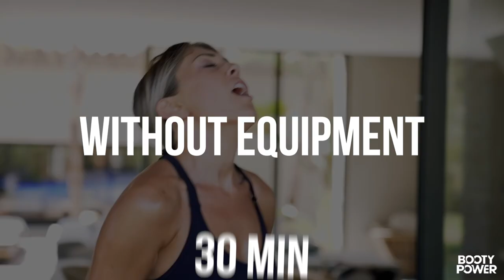30 MIN BOOTY & ABS + FAT BURNER - no equipment - Justine GALLICE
Hey salut la FitFamily c’est Justine !
Je suis tellement contente et excitée de vous retrouver pour ce nouveau Workout FESSIERS & ABDOS + BRÛLE GRAISSE de 30 minutes ! AUCUN ÉQUIPEMENT NÉCESSAIRE - tout ce dont vous avez besoin c’est de vous-même et de lancer la vidéo 👊🏼 Soyez-prêts à brûler un max de calories et booster vos fessiers tout en travaillant le ventre plat !

ZÉRO excuse pour ne pas avoir ENFIN les résultats que vous voulez !!
C’est parti la TEAM !!

Pense à partager ton workout sur INSTAGRAM @Justinegallice j'ai hâte de vous voir 😍

✔️ DÉTAILS DU WORKOUT :

• Échauffement intégré dans la séance
• Pas d’équipement
• BOOTY & ABDOS + FAT BURNER
• Niveau intermédiaire / confirmé
• 30 min

Rappelez-vous que nous sommes tous différents et que chacun fait son propre entraînement à son niveau… prenez plus de pause si besoin.

MENTIONS LÉGALES

Si vous êtes un débutant, commencer avec un training qui a des exercices plus simples avant de vous attaquer aux exercices d’un niveau avancé. S’entrainer sur des exercices qui ne sont pas de votre niveau peut fatiguer vos muscles et risquer la blessure.

Cette chaîne offre des conseils santé, du fitness et des informations sur la nutrition. Vous ne devez pas vous fier à ces renseignements pour remplacer les conseils médicaux professionnels, le diagnostic ou le traitement d’un spécialiste de santé ou de vos traitements en cours. En pratiquant tout type d’exercices de fitness sans supervision, comme avec cette vidéo, vous vous entrainez à vos risques. N’hésitez pas à voir un professionnel du fitness pour avoir des conseils sur les exercices de manière personnalisée en réel.
Justine Gallice Fitness ne se porte pas responsable des blessures ou des préjudices que vous subirez à la suite de cette vidéo.